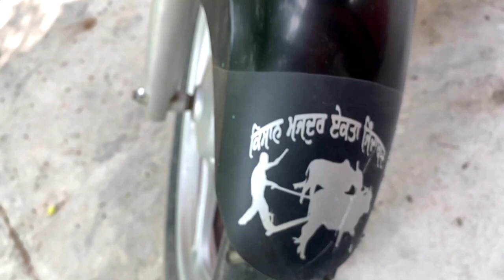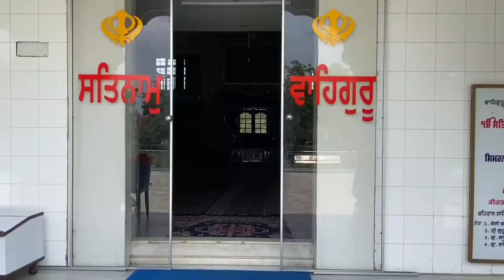Shri Guru Arjan Dev Sahib Ji Shaheedi Dihara || Rail Coach Factory Kapurthala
Shri Guru Arjan Dev ji shaheedi dihara in Gurdwara shri guru singh sabha rail coach factory.